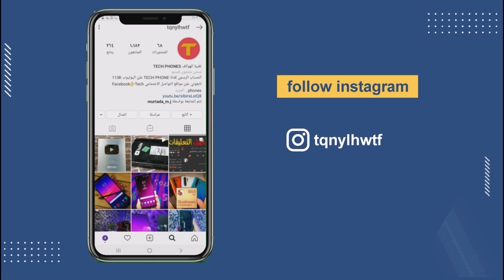انواع المايكات !! وما هوة المايك المناسب الك 🤔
او عبر برنامج الانستكرام tqnylhwtf